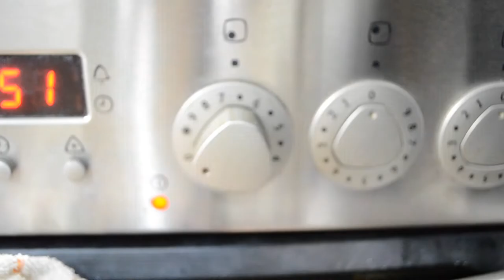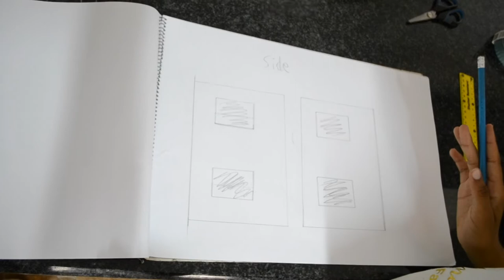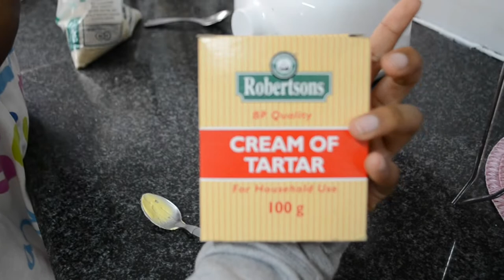Vlogmas Day 8🌲: Making A Gingerbread House🏠🍯|South African Youtuber🇿🇦❤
What's up ya"ll💗
Sorry about the late upload.

Comment down any video suggestions you have❣